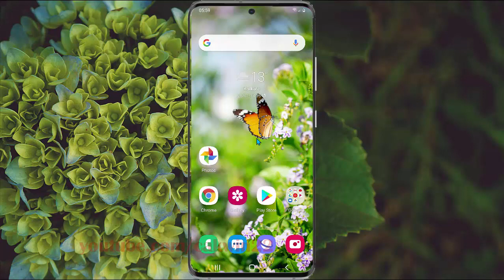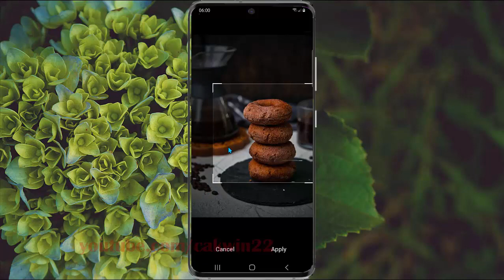Samsung Galaxy S20 : How to change gallery Album cover image (Android 11)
This video show How to change gallery Album cover image in Samsung Galaxy S20.  In this tutorial I use Samsung Galaxy S20 SM-G980F/DS International version with Android 11